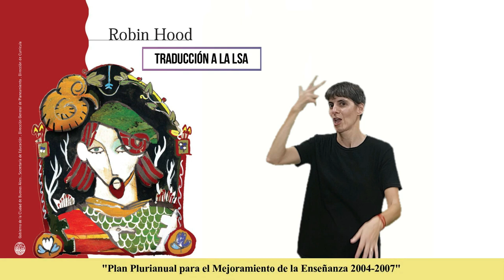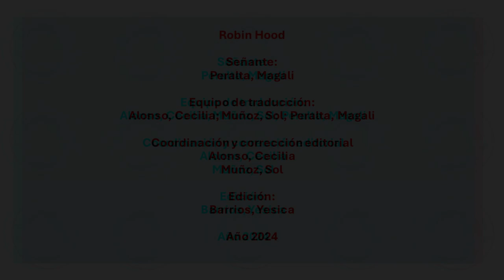Robin Hood. Capitulo X "Robin Hood, carnicero". Novela Plan Plurianual. Traducción a la LSA